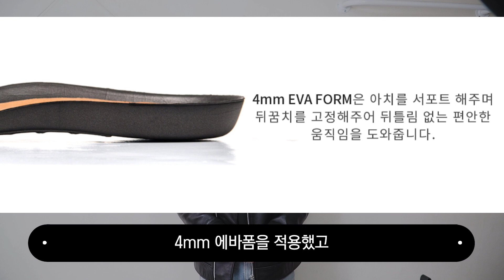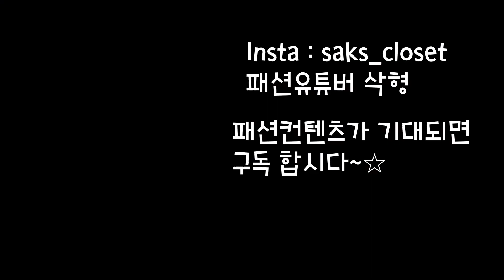남자 첼시부츠 추천! 섹시함을 얻고 싶다면 무적권 추천드립니다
오늘은 첼시부츠, 워커 추천 영상을 제작해봤습니다! 올 겨울 부츠를 찾으신다면 첼시부츠마한게 없죠. 겨울에 어떤 신발을 구매할 지 고민하셨던 분들께 가이드가 됐으면 하는 바람입니다!

※오늘 영상은 남성 수제화 브랜드 코앤크릿과 협업해서 제작된 영상입니다!